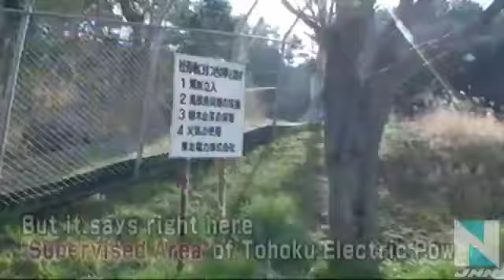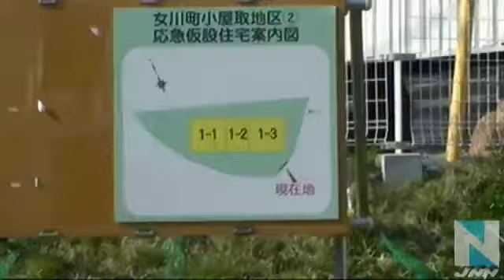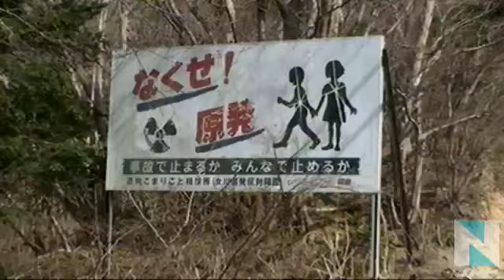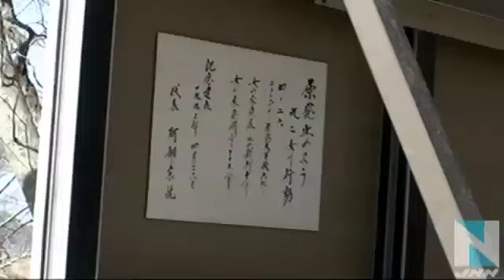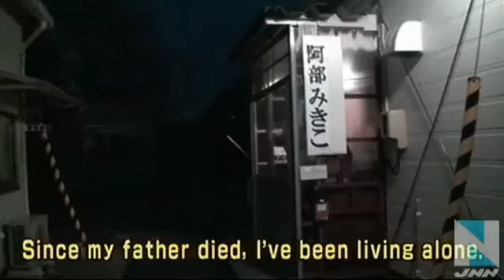[Vol.2 Onagawa Nuclear Power Station] (Onagawa town，Ishinomaki City, Miyagi Pref. JAPAN)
After the accident in Fukushima,
what is happening with Japan's nuclear power plants?

What was seen from walking around the fences
that surround the nuclear power plants and through nearby towns?

Reports from the scene by newscasters
from 24 hours news channel,TBS News Bird.